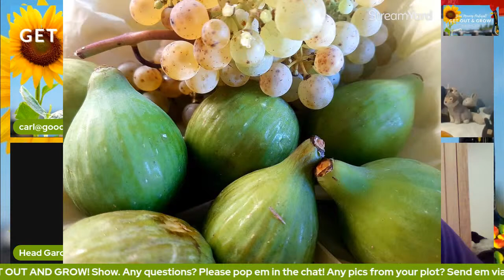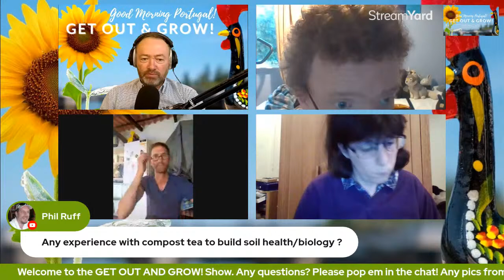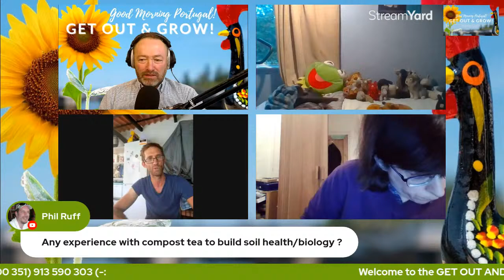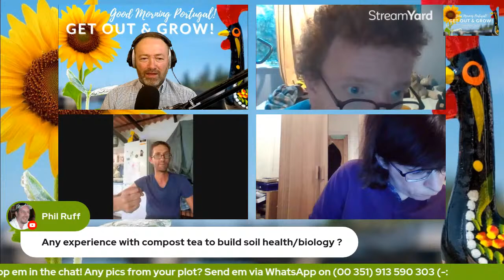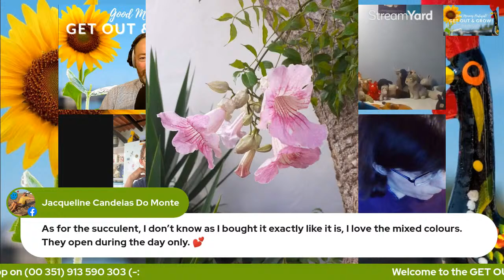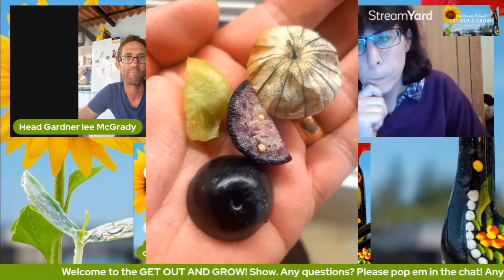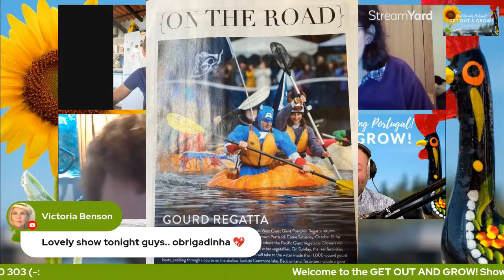The Get Out & Grow! Show - LIVE Gardening Q&A - 19-09-22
The Fresh AiR Team (Anna, John & Carl) with Head Gardener Lee McGrady return to respond to horticultural enquiries and to showcase a more self-reliant future more in tune with nature.

Please join us with Qs, As and photos and videos from your homestead or garden.

Contact professional gardener Lee McGrady about gardening work around the Lisbon area here: 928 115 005